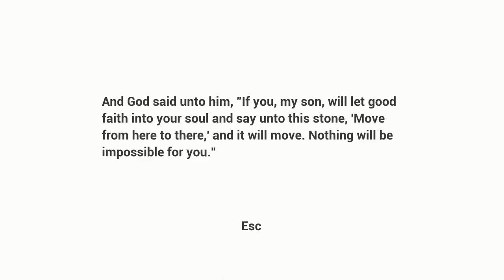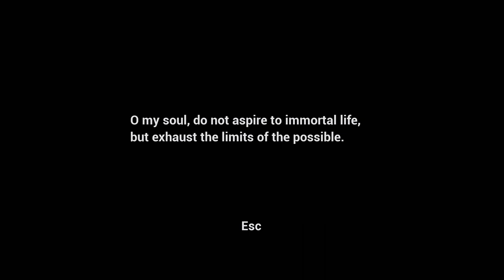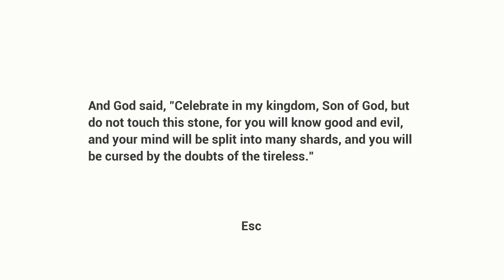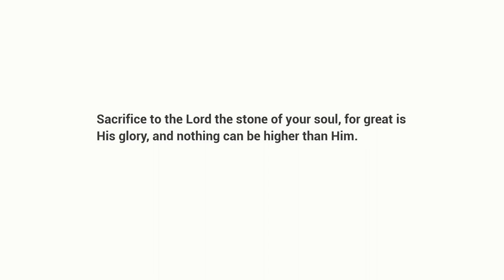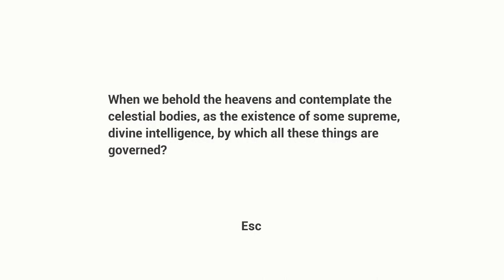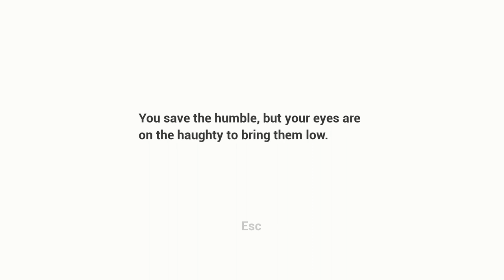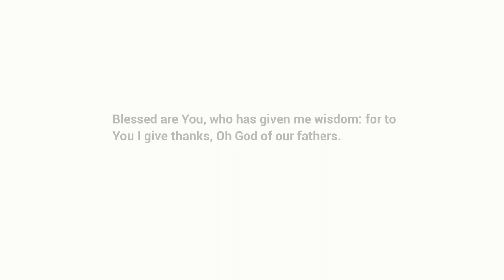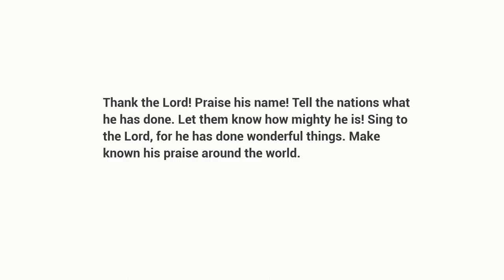Heavy Burden | Full Game Walkthrough | No Commentary | No Copyright Gameplay | Free To Use Gameplay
Heavy Burden | Full Game Walkthrough | No Commentary

▰ About this game :
Heavy Burden is a Casual, Indie, Adventure, Simulation, and Strategy game developed by Whale Rock Games. On 9/11/2023, it was released on the Steam Store by Whale Rock Games.